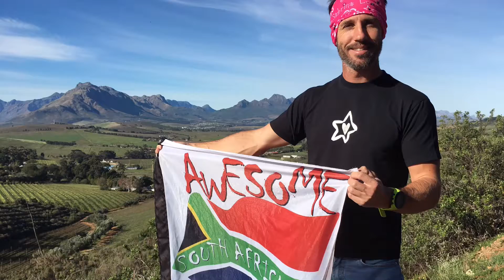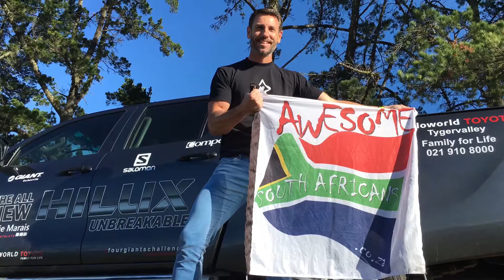Jamie Marais: FourGiantsChallenge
“All of us face Giants, but no Giant is too big to face”

• Twenty four summits of Table Mountain in 48 hours .
• A Guinness World Record attempt for greatest vertical height on a bicycle (10 000 m in 12 hrs).
• Paddling the 676 km length of the longest lake in the world on a stand up paddle board in 10 days.
• A speed ascent / descent of the highest mountain in Africa, Kilimanjaro in under 10 hours.

These are the Giants that professional athlete Jamie Marais from Cape Town will be facing in 2016.